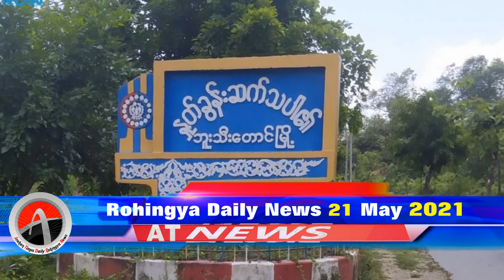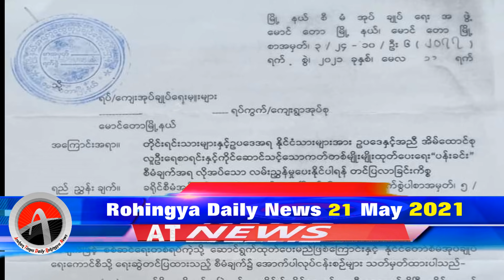Today 21 May 2021 Myanmar| أخبار أراكان باللغة الروهنجية# | ရိုဟင္ဂ်ာ ေန႔စဥ္ သတင္း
1. We condemn and stand against military coup in Myanmar.
2. We want real democracy government for all ethnic minority groups in Myanmar.

Arakan Times
သတင္​းဌာနရဲ႕ ရည္​ရြယ္​ခ်က္​

Arakan Times
သတင္​းဌာနရဲ႕ ရည္​ရြယ္​ခ်က္​

႐ိုဟင္​ဂ်ာမ်ား လူအခြင္​့အ​ေရးဆိုင္​ရာ အခြင္​့အ​ေရးအျပည္​့အ၀ရ႐ွိကာ ျမန္​မာႏိုင္​ငံ၏ တျခားတိုင္​းရင္​းသားနည္​းတူ တန္​းတူအခြင္​့အ​ေရးရ႐ွိႏိုင္​ရန္​ တ​ေထာင္​့တ​ေနရာမွာ ႀကိဳးပမ္​း​ေဆာင္​ရြက္​ရန္​ ။
႐ိုဟင္​ဂ်ာမ်ား လူအခြင္​့အ​ေရးဆိုင္​ရာ အခြင္​့အ​ေရးအျပည္​့အ၀ရ႐ွိကာ ျမန္​မာႏိုင္​ငံ၏ တျခားတိုင္​းရင္​းသားနည္​းတူ တန္​းတူအခြင္​့အ​ေရးရ႐ွိႏိုင္​ရန္​ တစ္​​ေထာင္​့တ​စ္​ေနရာမွာ ႀကိဳးပမ္​း​ေဆာင္​ရြက္​ရန္​ ။